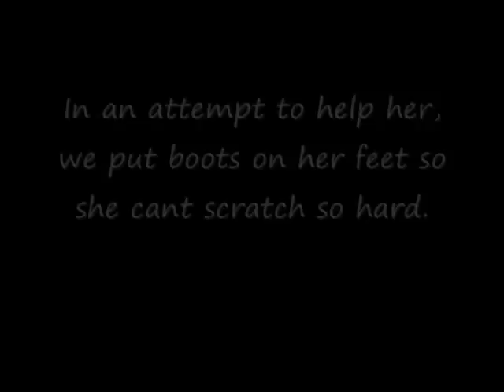Poodle in Pink Boots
This video is of our poodle who has severe allergies.  Even with medication she still scratches and rubs alot.  To keep her from scratching so much we put boots on her feet to try to make it harder for her to scratch.  She absolutely hates having them on.